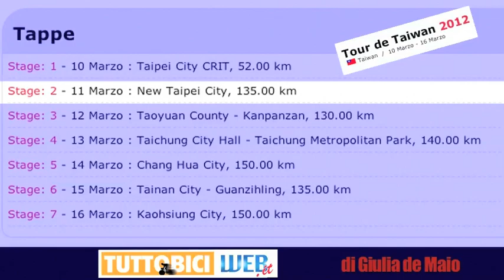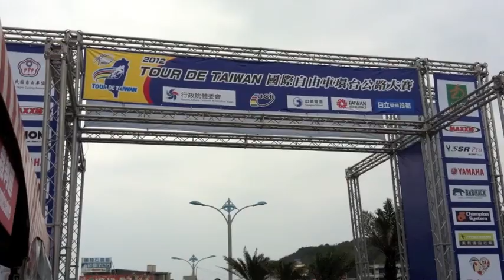Wong and Miyazawa show in Tour de Taiwan stage 2.m4v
Kam Po Wong (Hong Kong Team) wins 2nd stage Tour de Taiwan 2012, Takashi Miyazawa (Saxo Bank Sungard) is the new leader.

Giulia De Maio, www. tuttobiciweb.it